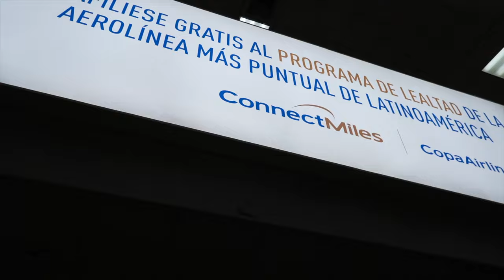COSTA RICA TRAVEL VLOG | Road Trip to Montezuma | Retirement Vlog #55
Our Costa Rica travel vlog continues as we road trip to Montezuma Costa Rica. Our first Costa Rica travel vlog takes us by car from San Jose to the sleepy surf town of Montezuma on the Nicoya Peninsula.  Our car rental Costa Rica was made pleasant by Sun Valley Car Rental. They did a wonderful job. We experience pura vida Costa Rica first hand as we explore the countryside. We also always explore Costa Rica expat living as we evaluate our future options. We hope our world travel vlog and early retirement travel ideainspire you to go see the world. Let’s go explore!

Retirement travel keeps getting better each day as we show you what to do in retirement.

00:00 Introduction
00:38 Channel Trailer
01:19 Arriving in San Jose
01:48 Starting the drive
04:30 Taking the ferry
06:10 Driving on Nicoya Peninsula
08:10 Getting lost….twice
12:44 Arriving at Zumaloft Airbnb
13:38 Closing

Sun Valley Car Rental in San Jose, Costa Rica